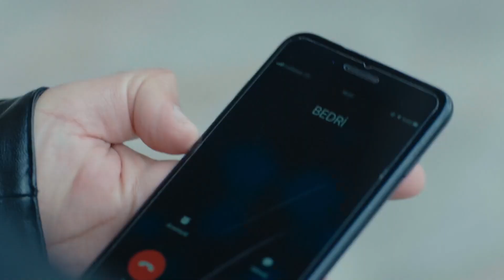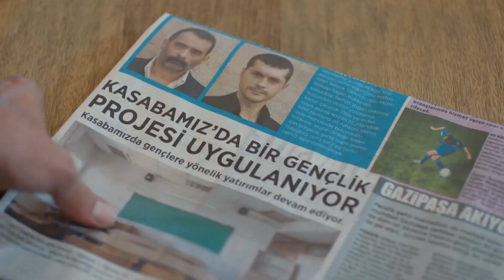Demek Selçuk Taşkın Yaşıyor... - Son Yaz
Fatih, Selçuk Taşkın'ın hala yaşadığını anladı. FATİH'İN AYDINLANMASI

Selim’in tanığının ölümünden kendini sorumlu tutan Canan hala yaşadığı olayın etkisinden kurtulamamıştır. Selim Canan’ı teselli etmeye çalışsa da o da bu olaydan kötü etkilenmiştir. Akgün, Yağmur için endişelenirken kendi babasının ölüm haberini alır ve Selim’le beraber cenazeye katılmak üzere İstanbul’a giderler. Akgün babasını affetmeyeceğini söylemiş olsa da ölümü onu çok üzer. Ancak bu üzüntüsü yerini bir sürprize bırakacaktır. Cenaze dönüşü Selim hızla köstebeğin peşine düşerken Akgün ise Selim’e söylediği yalanların vicdan azabına dayanamaz ve temelli İstanbul’a dönmeye karar verir. Yağmur Akgün’ün bu kararını kabullenmek istemez.  Akgün ise İstanbul’a dönmeden önce görülecek son hesabın peşine düştüğünde Selim’in köstebeğe hazırladığı tuzağa doğru yol aldığından habersizdir.

TÜR: DRAMA
YAPIM ŞİRKETİ: O3 MEDYA
YAPIMCI: SANER AYAR
YÖNETMEN: SEMİH BAĞCI, ALİ AYYILDIZ
SENARYO: DENİZ DARGI, CEM GÖRGEÇ, CENK BOĞATUR